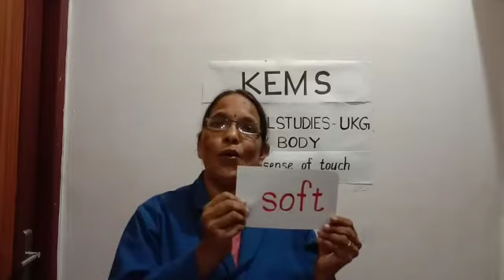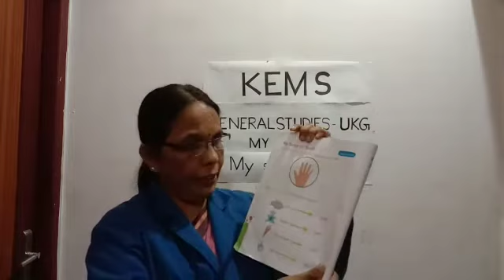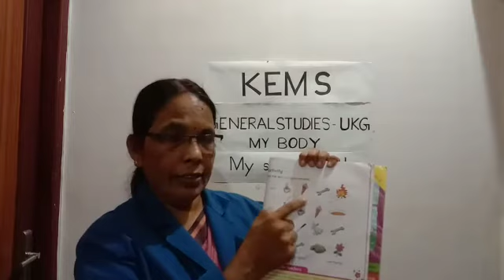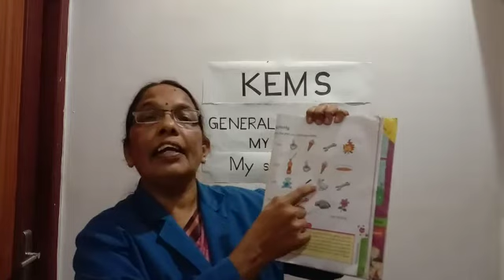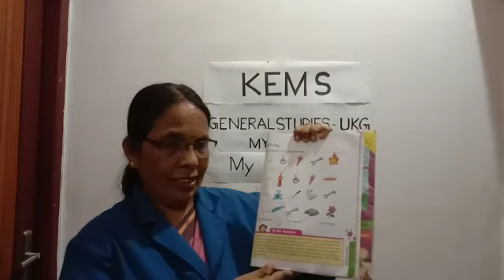KEMS UKG GENERAL STUDIES MY BODY - MY SENSE OF TOUCH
UKG GENERAL STUDIES
MY BODY- MY SENSE OF TOUCH
CLASS CONDUCTED BY Mrs.INDIRA